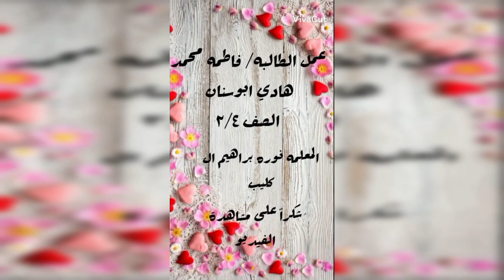مشروع دراسة نبات - 2م (1443هـ)🍃